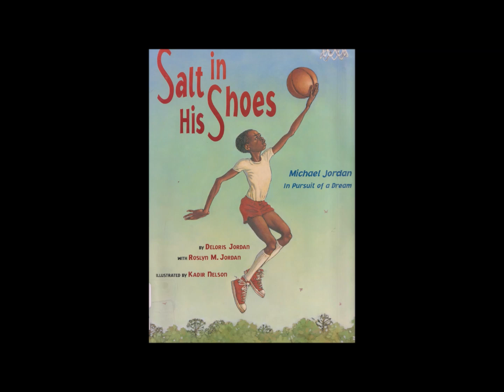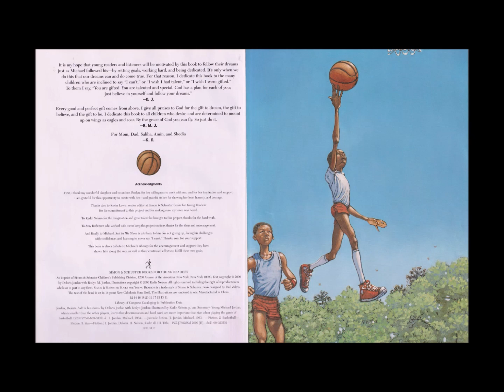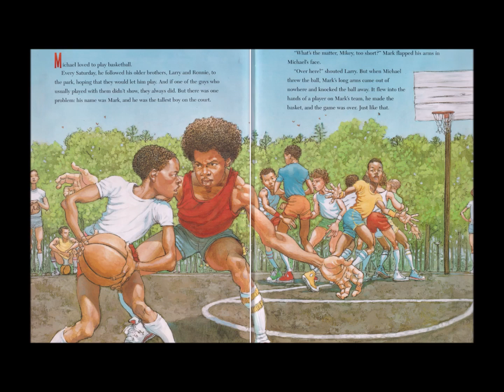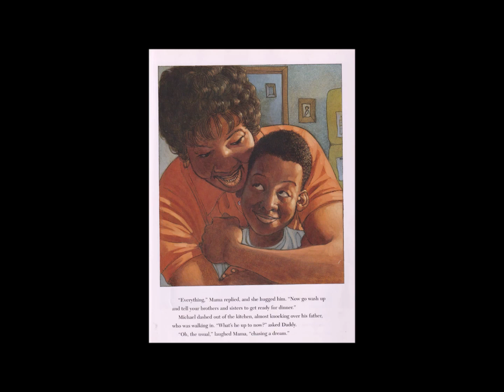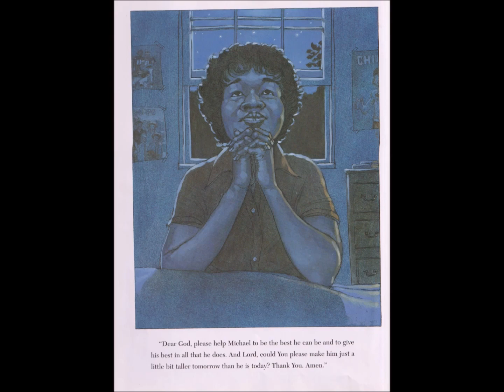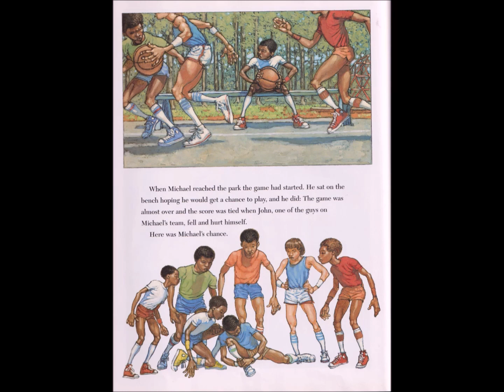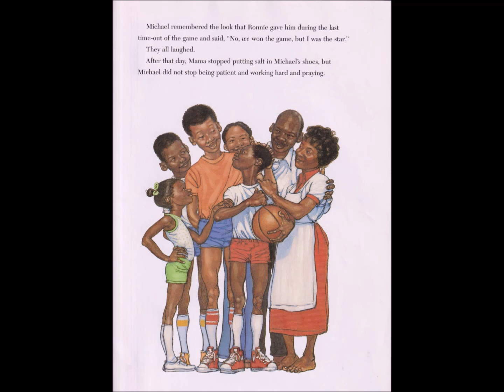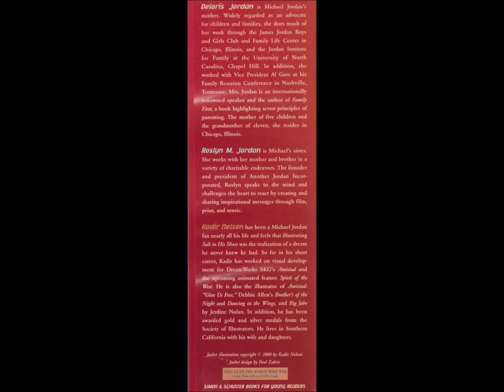SaltInHisShoes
Reading the book Salt in His Shoes about Michael Jordan for Netherwood's Family Reading Experience grant